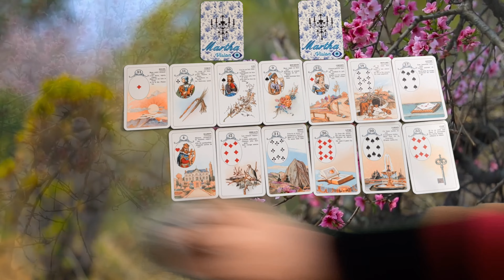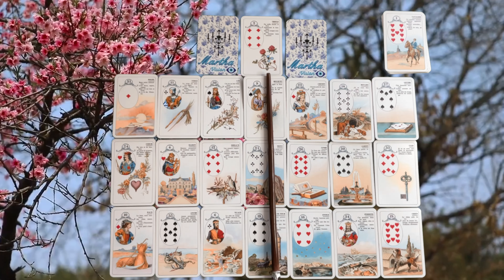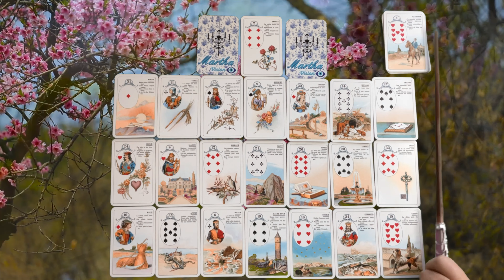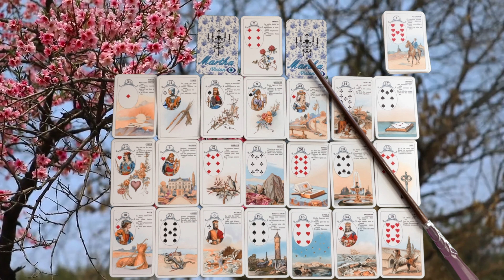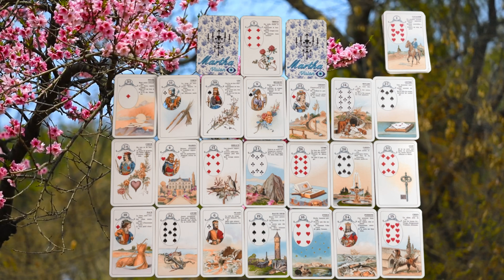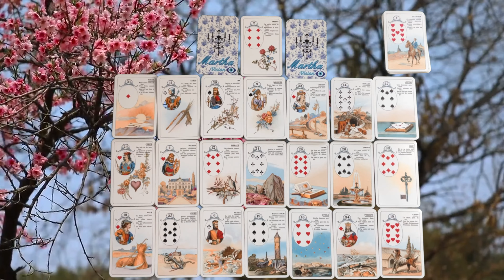Gémeaux ♊️ vous êtes le Créateur de votre futur 🥰👏AVRIL 2022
vous pouvez me demander des précisions concernant les consultations, formations, l’achat des tableaux cartomancie et les tarifs   via le mail :
Musique bibliothèque YouTube Fast and Run-Nico Staf